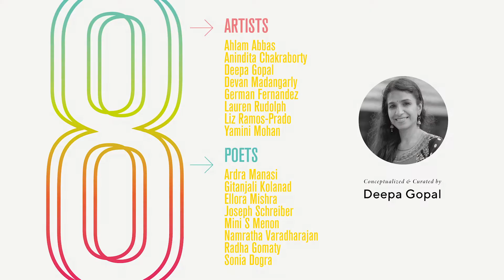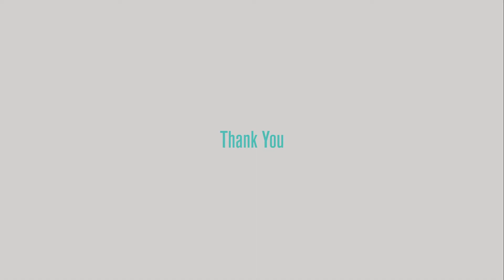IGNITE -from within the confines- 8 Artists – 40 Artworks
Conceptualized and curated by visual artist & art blogger, Deepa Gopal - a collaboration of 8 artists and 8 poets from across the world. There are 40 artworks and 40 poems in this exhibition. The exhibition focusses on the creativity borne out of this pandemic, our reactions and responses to the current state we are in – restricted, isolated and confined.

This video includes all the 40 artworks of all the 8 artists of this Online Exhibition of Art & Poetry.

Do spare us a few moments and fill up this FEEDBACK FORM